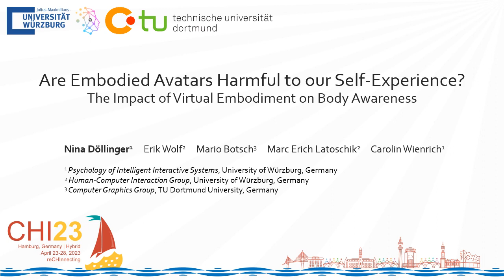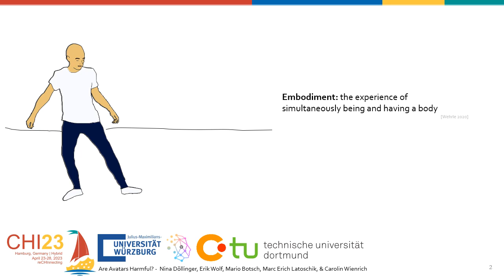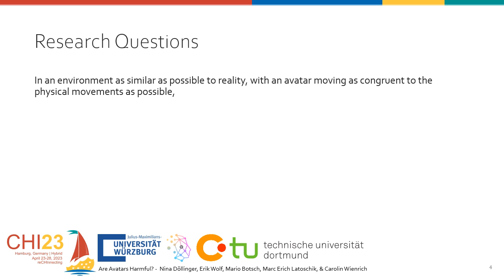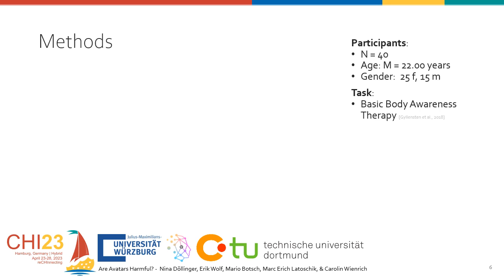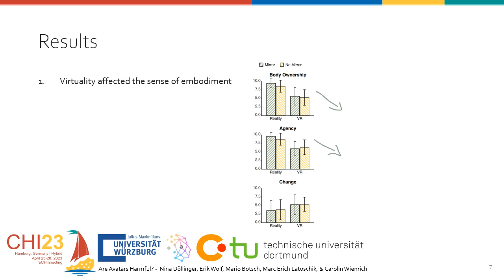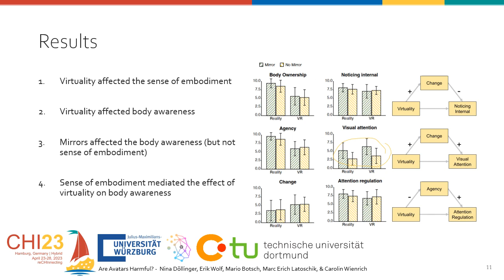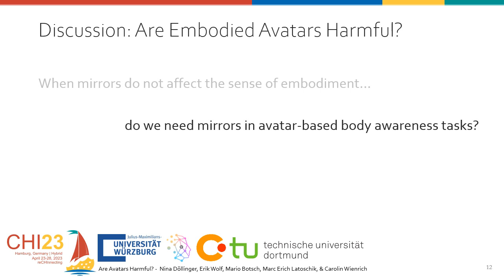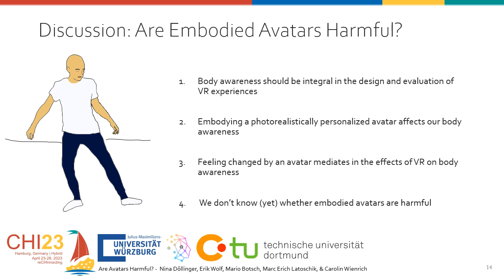Are Embodied Avatars Harmful to our Self-Experience? The Impact of Virtual Embodiment on Body Awa...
Nina Döllinger, Erik Wolf, Mario Botsch, Marc Erich Latoschik, Carolin Wienrich

Session: Mental Health and Emotion

Virtual Reality (VR) allows us to replace our visible body with a virtual self-representation (avatar) and to explore its effects on our body perception. While the feeling of owning and controlling a virtual body is widely researched, how VR affects the awareness of internal body signals (body awareness) remains open. Forty participants performed moving meditation tasks in reality and VR, either facing their mirror image or not. Both the virtual environment and avatars photorealistically matched their real counterparts. We found a negative effect of VR on body awareness, mediated by feeling embodied in and changed by the avatar. Further, we revealed a negative effect of a mirror on body awareness. Our results indicate that assessing body awareness should be essential in evaluating VR designs and avatar embodiment aiming at mental health, as even a scenario as close to reality as possible can distract users from their internal body signals.